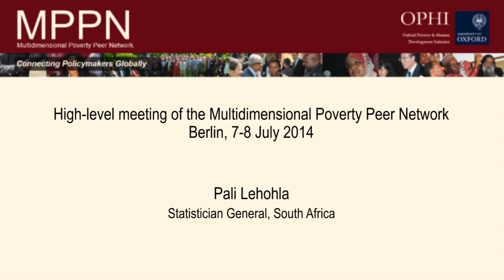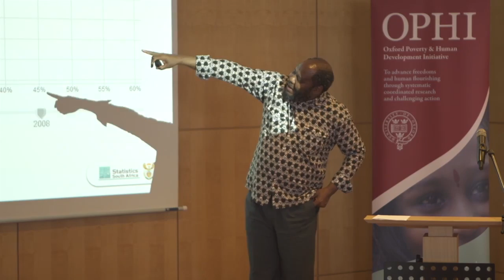Day2 Lehola HD